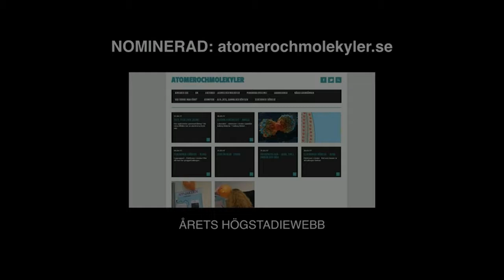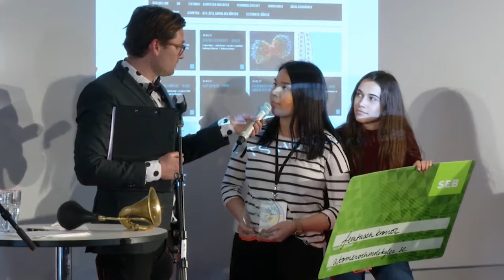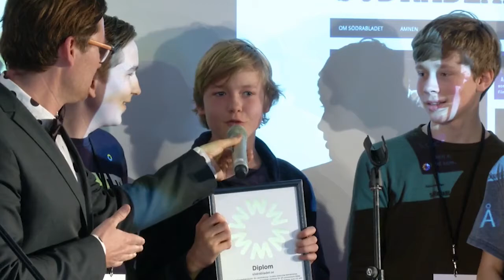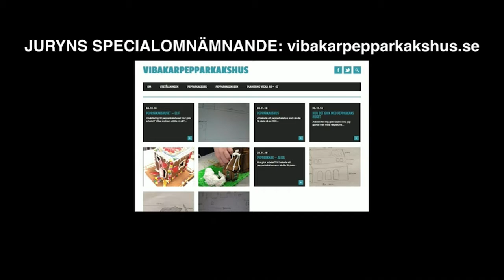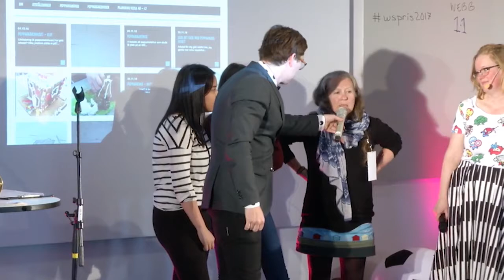03 Webbstjärnan 2017 Högstadiet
Webbstjärnans prisutdelning 2017 vinnarna i tävlingsklassen högstadiet 2017